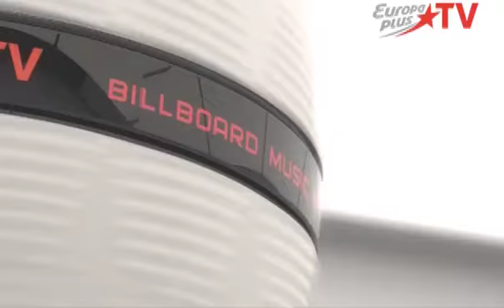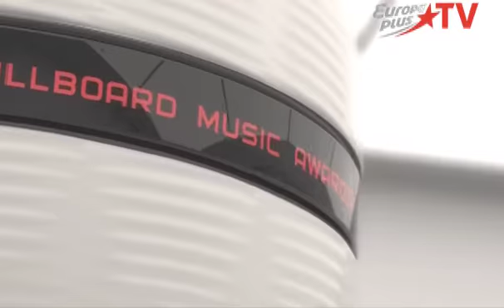Billboard Music Awards 2012. Репортаж. Гранд каньон.